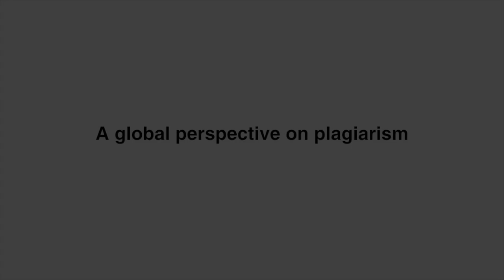A global perspective on plagiarism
to generate your iThenticate plagiarism report now! Plagiarism, whether intentional or accidental, is highly unethical and one of the primary reasons for journal rejection. Avoid plagiarism in your manuscript with iThenticate – the software used by top scholarly journals to check plagiarism.

In today’s age of information and technological advancement, detecting plagiarism is as easy as the act of plagiarism itself, owing to advanced plagiarism detection software used by journal editors. Some scholars may find that others’ words are able to express their own thoughts more clearly, while others don’t realize that quoting one’s own published work can be considered as plagiarism too. Still others commit direct plagiarism not just in text, but other aspects of a research manuscript such as codes, illustrations, and graphs.

In this video, Bruce Dancik and Donald Samulack discuss the ramifications of direct and unintentional plagiarism and how to avoid it. In this video interview, Dancik also explains why ESL authors sometimes fall prey to plagiarism and recommends useful tips to ward off plagiarism. He also emphasizes the significance of appropriately citing sources to avoid plagiarism.

This video on how to avoid plagiarism is part of an interview series in which Donald Samulack, President, US Operations, Editage, Cactus Communications, speaks to Bruce P. Dancik, Editor-in-Chief, NRC Research Press/Canadian Science Publishing, and Professor Emeritus, Dept. of Renewable Resources, University of Alberta, at the 54th Annual Meet of the Council of Science Editors in 2011.

Looking to streamline your publication journey? Explore Editage’s English editing, academic translation, and publication support services and work with top experts in your subject area.

Need academic writing and publishing guidance?  a multilingual learning platform for researchers with 10,000+ free resources on research and scholarly publishing to learn, share experiences, stay updated, and receive expert advice.